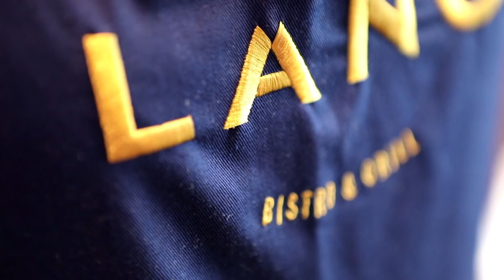Step inside! Hilton Budapest, Hungary - Danubius Hotels Group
Step inside! Hilton Budapest located in the heart of the Castle District, just steps away from Matthias Church and Fisherman’s Bastion. Our hotel incorporates a contemporary structure with 13th century remains and offers magnificent city views, spacious and modern guest rooms, several meeting rooms and outdoor venues, free Wi-Fi, a 24-hour fitness room with sauna and an Executive Lounge.

Hilton Budapest,
1014 Budapest, Hess András tér 1-3.

Official YouTube channel of Danubius Hotels Group, based in Hungary, is one of Europe's most significant hotel enterprises. The group's characteristically high standard health and wellness resorts are located in Hungary, Great Britain, the Czech Republic, Slovakia and Romania.

Join Danubius Hotels in Budapest on Facebook to keep up to date on the latest city information, special events and exclusive hotel offers.